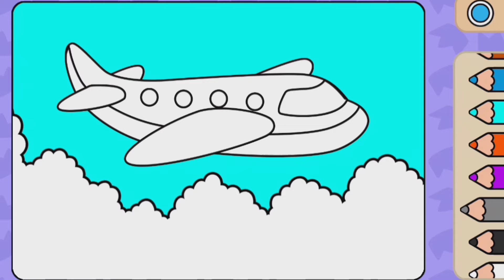aeroplane how to drawing colours#kidsvideo funny cartoon video youtube 🐥 drawing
my youtube channel kids drawing colours